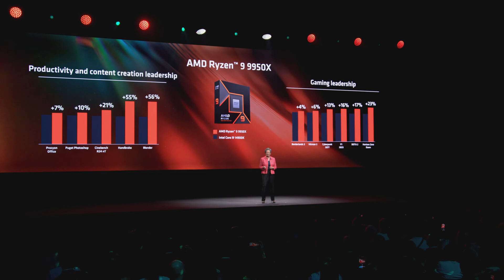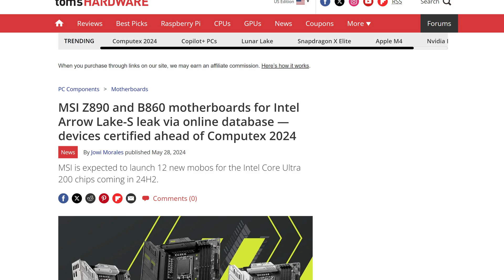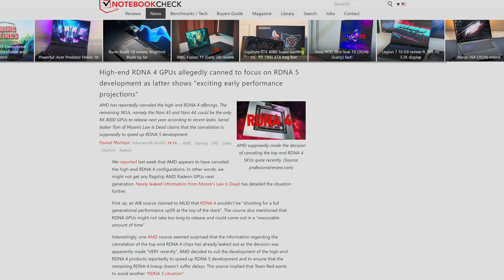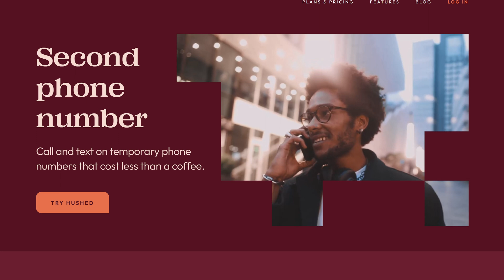What AMD DIDN'T Mention! AMD Computex 2024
The big AMD Computex 2024 keynote finally happened, where we finally got the Ryzen 9000 announcement, with the new flagship, the Ryzen 9950X at the helm. However, details where a bit more scarce than usual, not to mention the fact we got no news about the new RDNA4 Radeon RX 8000 graphics cards!